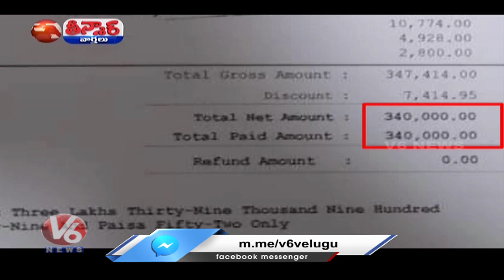Minister Etela Warns Private Hospitals For OverCharging Corona Treament | V6 Teenmaar News